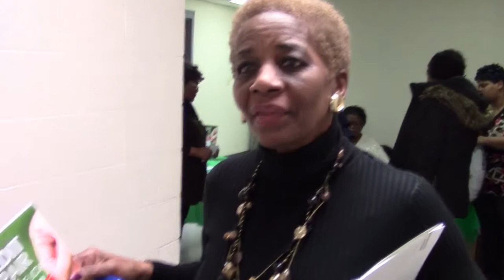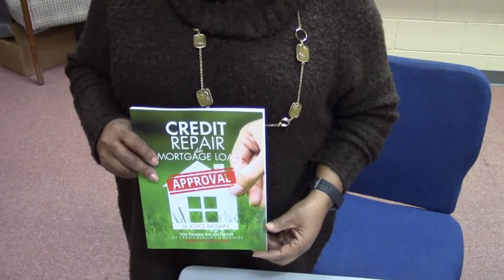NTZN - TBAAL - The Emmy Presentation 1.13.18 & M Joyce Brown's 1st Free Credit Repair Seminar in DFW